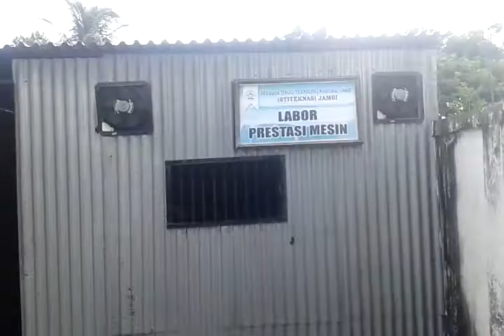Micro Gas Turbine Power Generation Test